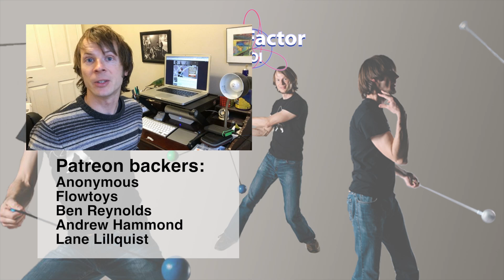Shapes vs Momentum: How to Dance with Poi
Shapes and momentum are both important tools for writing choreography with poi for dance and spinning--here's how you can make the most of both for your own poi dancing! Poi spinners tend to prefer working in shapes when they choreograph dance pieces, but I think that working with momentum is a great untapped resource for poi spinners as well as other flow artists!

This is the first in what will be a monthly series of videos that tackle poi/dance fusion and how to dance effectively with the prop.

Learn to spin poi like a Rock Star! Sign up for my 13-video series to learn the basics of poi spinning

EJ Frost
Myles McNamara
Kyle Beacham
Alexis Krohn
Dominic Lamatrice
Laura Conner
Fikret Manoglu
Michael LaHood
Flow Fests
Kelly King
Dennis Dyall Wallin
Jonathan Maltz
Jaquob Harrison-Allen
Spencer Takata
Ultrapoi